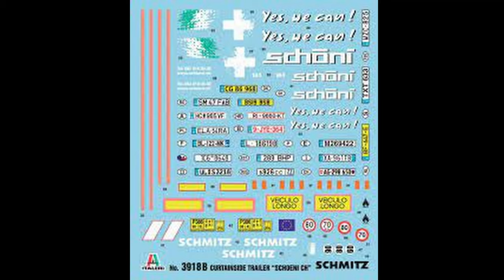SCANIA 580 SOLIDO 1/24, Trailer Solido 1/24, solido truck 1/24, Schoni 1/24